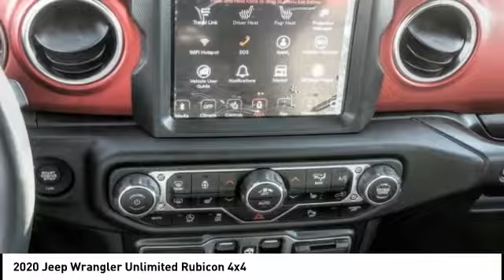2020 Jeep Wrangler Unlimited VAN NUYS LOS ANGELES SAN FERNANDO VALENCIA CANOGA PARK WR20753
2020 Jeep Wrangler Unlimited Rubicon 4x4

RUSSELL WESTBROOK CHRYSLER DODGE JEEP RAM PROUDLY SERVICING VAN NUYS, LOS ANGELES, SAN FERNANDO, VALENCIA, CANOGA PARK, & SURROUNDING SOUTHERN CALIFORNIA LOCATIONS. THIS BLACK 2020 Jeep WRANGLER UNLIMITED IS EQUIPPED WITH A 3.6L V6 24V VVT, MANUAL TRANSMISSION, AND RECEIVES AN ESTIMATED 17 City/23 Hwy MPG. CONTACT RUSSELL WESTBROOK CHRYSLER DODGE JEEP RAM OF VAN NUYS TO SCHEDULE A TEST DRIVE AND TAKE THIS 2020 Jeep WRANGLER UNLIMITED HOME TODAY, OR VISIT OUR SHOWROOM CONVENIENTLY LOCATED AT 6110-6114 VAN NUYS BLVD VAN NUYS, CA 91401. STOCK #: WR20753 | 2020 Jeep Wrangler Unlimited Rubicon 4x4 POWER WINDOWS AIR CONDITIONING 2020 Jeep WRANGLER UNLIMITED Rubicon 4x4 4WD Russell Westbrook Chrysler Dodge Jeep Ram of Van Nuys is driven and focused to ensure the highest customer satisfaction. A team above all, but above all a team. STOCK #: WR20753 | VIN: 1C4HJXFG3LW211708 | 2020 Jeep Wrangler Unlimited Rubicon 4x4 POWER WINDOWS AIR CONDITIONING Russell Westbrook CDJR of Van Nuys